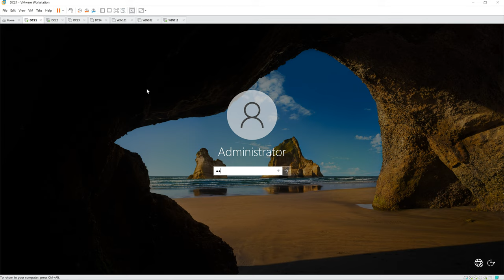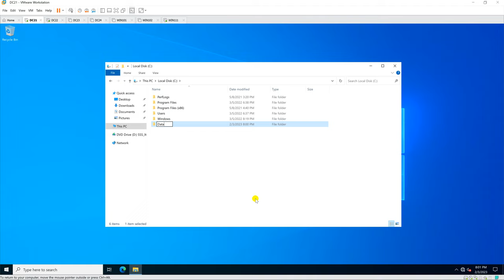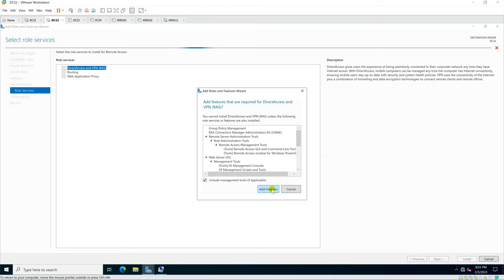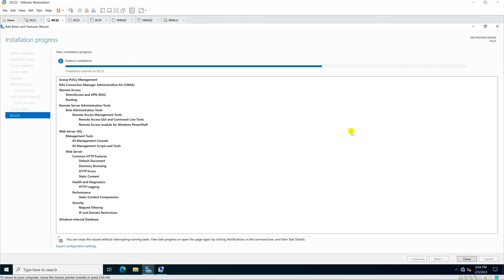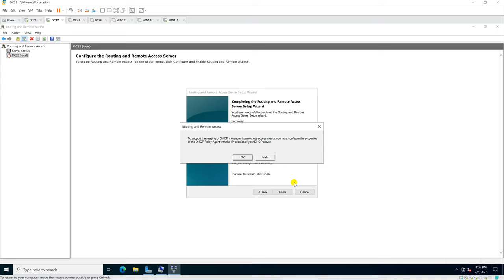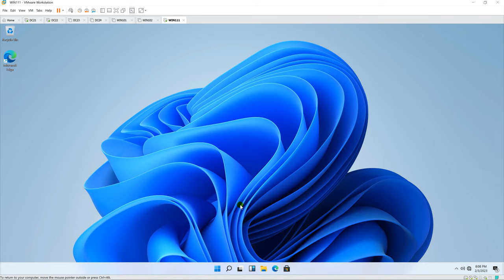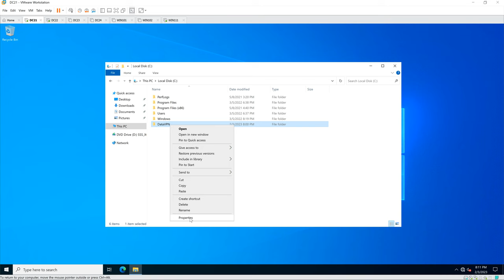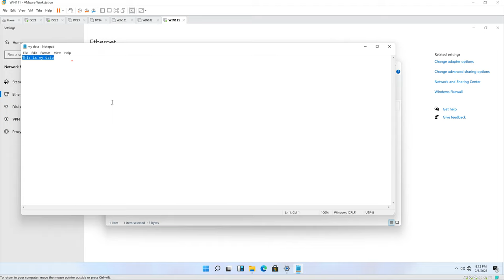Install and configure a VPN Server in Windows Server 2022 (Client to Site - Workgroup)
1. Prepare

- DC21 : File ServerWorkgroup, IP 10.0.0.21   |  DC22 : VPN ServerWorkgroup, IP 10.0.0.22Inside, 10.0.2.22Outside    | WIN111 : ClientWorkgroup, IP 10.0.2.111

2. Step by step

- Turn off local Firewall at all

- DC21 : Set the Default Gateway to 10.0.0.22, create and sharing a new folder named DataVPN

- DC22 : Install and configure the VPN Server

  + Server Manager - Tools - Computer Management - Computer Management Local - Local Users and Groups - Users - Create a new user named HiepVPN - Double-Click HiepVPN

    - Dial-in tab - Network Access Permission : Choose "Allow access"

  + Server Manager - Manage - Add Roles and Features - Next to Server Roles : Select "Remote Access" - Next to "Role Services" : Select "DirectAccess and VPN RAS" and "Routing"

    - Add Features - Next to Install

  + Tools - Routing and Remote Access - Right-Click DC22 - Configure and Enable Routing and Remote Access - Next - Choose "Remote access dial-up or VPN"

    - Remote Access : Select VPN - VPN Connections : Choose IP 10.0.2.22 - IP Address Assignment : Choose "From a specified range of addresses"

    - Address Range Assignment : Click 'New...' - Start IP address : 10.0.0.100, End IP address : 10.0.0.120 - Next - Choose "No, use Routing and Remote..." - Finish - OK

- WIN111 : Test connection via VPN

  + Set the Default Gateway to 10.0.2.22

  + Right-Click icon card network - Open Network and Internet settings - Ethernet - Network and sharing Center - Set up a new connection or network - Connect to a workplace

    - Use my Internet connection VPN - I'll set up an Internet connection later - Internet address : 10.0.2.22 - Create - Change adapter settings  - Right-Click 'VPN Connection'

    - Properties - Security tab - Type of VPN : Choose "Point to Point Tunneling Protocol PPTP" - OK - Right-Click 'VPN Connection'  - Connect / Disconnect - VPN Connection

    - Connect - Type account HiepVPN - Connect success

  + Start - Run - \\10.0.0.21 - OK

Youtube.com/c/MicrosoftLab